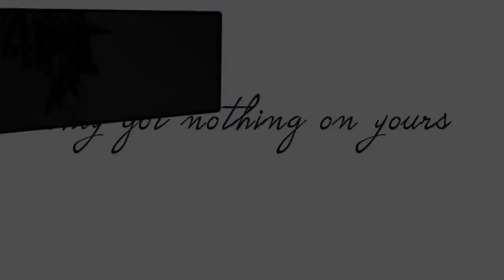Naofumi and Raphtalia [AMV] | Hometown Smile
Anime: Tate No Yuusha No Nariagari (The rising of the shield hero)
Song: Hometown Smile - Nightcore